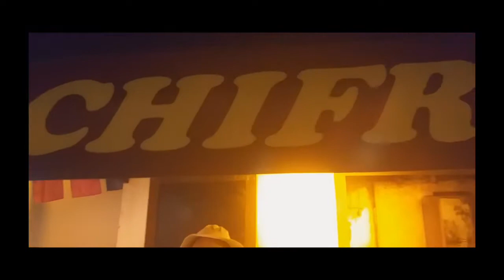WMF Sustainable Edition 2019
La primera edición sostenible del World Meeting Forum fue celebrada en el Centro de Convenciones de Costa Rica del 15 al 17 de octubre del 2019. MDC Magazine trae todos los detalles